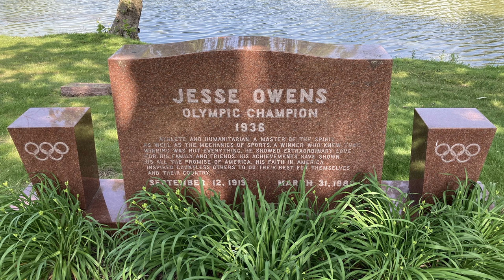Jesse Owens | Biography